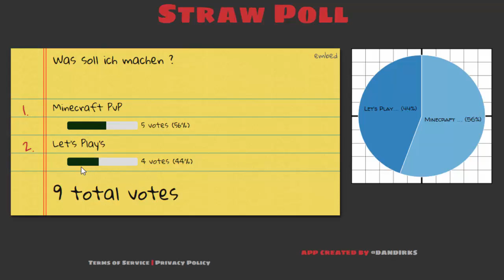Info Video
Hört es euch an !!!
Die Abstimmung geht doch noch bis zum 3.2.15